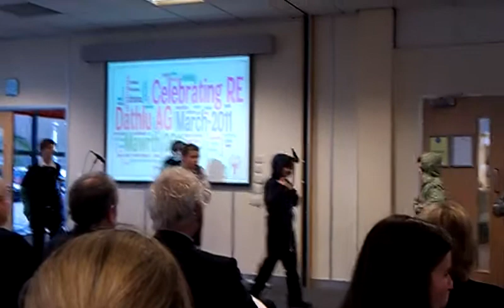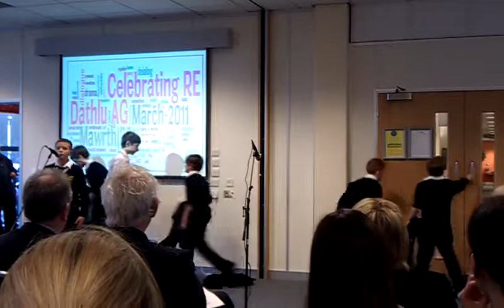Holy Week Rap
Another great contribution by Stanwell School to the month of celebratingRE